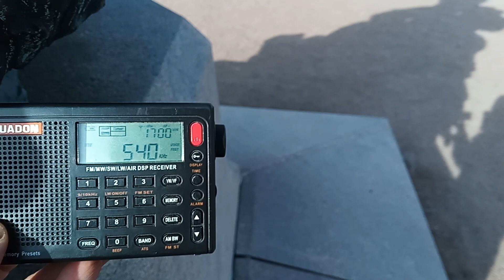3 May 2023